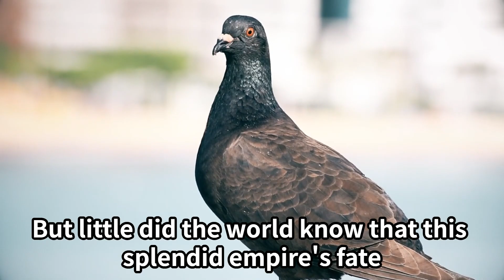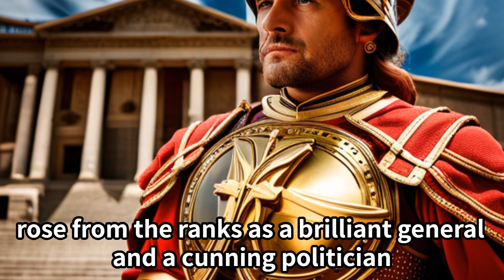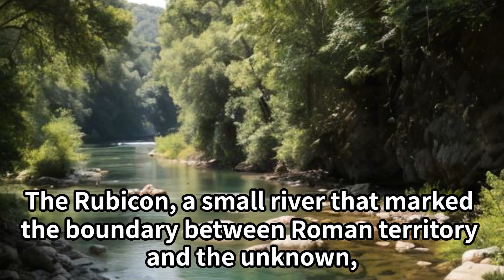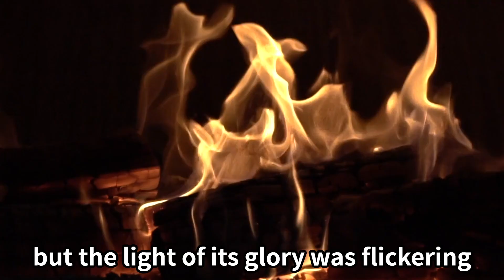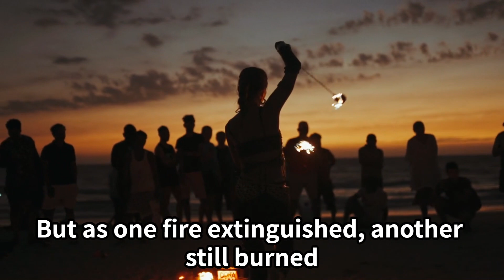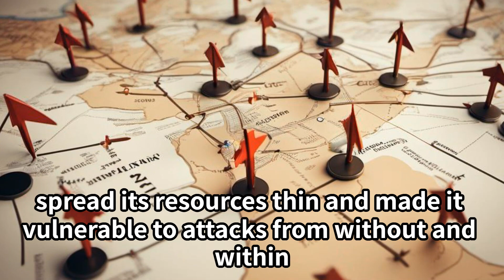【Story to Hear】The Glory and Fall of the Roman Empire【Sleep Learning】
【History to Hear】 Stories to Listen to While Working・Stories to listen to before bed or while sleeping
✨🌍 Welcome back to another episode of Twilight Tales, where world history, captivating mythologies, and iconic personalities are woven into enthralling stories just for you! 🌍✨

Today's tale will transport you to [specific time/place/personality], offering a unique blend of facts and narratives that promise to be both educational and enchanting. Settle in, as we embark on another journey through time and tales that have shaped our world.

Why Twilight Tales?

🎧 Dive deep into beautifully crafted stories that breathe life into history and myth.
🎧 Perfect for both casual listeners and ardent history aficionados.
🎧 An auditory treat, curated especially for the English-speaking audience.
Share your thoughts and feedback in the comments – we cherish your engagement!

Join us, as we uncover the stories that have painted the canvas of time. 🚀

Background Listening